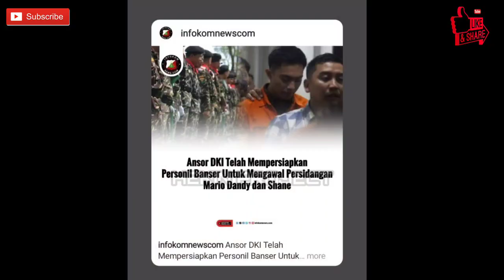Hari ke 80❗Haru! Orang2 Ini Akan Kawal Sidang Pelaku Penganiayaan David Sampai Seadil-adilnya!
Hari ke 80❗Ngeri! Orang2 Ini Bakal Kawal Sidang Pelaku Penganiayaan David! Jangan Kasih Kendor 🙏

Hari ke 80❗Ngeri! Orang2 Ini Bakal Kawal Sidang Pelaku Penganiayaan David! Jangan Kasih Kendor 🙏,berita sumsel,berita palembang,palembang,sumatera selatan,TERUNGKAP! Siapa Ibu Kandung David dan Istri Pertama Jonathan Yang Tak Pernah Tersorot Media,Ibu david ozora,Kondisi david ozora sekarang,Surat tulisan david,David menuliskan surat sebelum kejadian,David tulis surat untuk ayahnya,Jonathan menangis meliha isi surat david